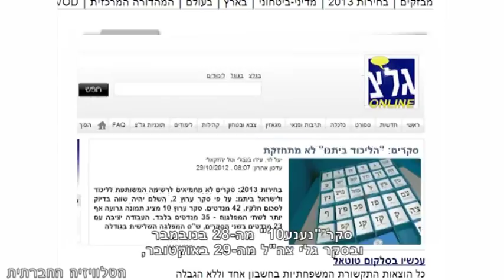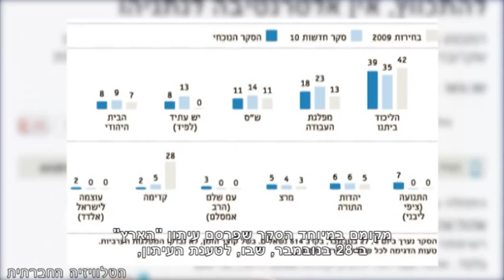לא סופרים ערבים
לקראת הבחירות לכנסת נמלאו ערוצי החדשות בסקרי בחירות, מהם עולה יחס מבטל ומדאיג לאוכלוסייה הערבית ולנציגיה. בסקרי "מאקו" מה-26 וה-28 באוקטובר, הוצגו המפלגות הערביות כגוש אחד. בסקר של "וואלה!" מ-28/10, סקר "נענע10" מ-28/11 ובסקר גלי צה"ל מ-29/10, לא מופיעים נתונים על המפלגות הערביות כלל. לא זו בלבד שהדבר מהווה עבירה על החוק, האומר כי בכל סקר בחירות יש להציג את הנתונים המפורטים של כל רשימה, נראה שיש כאן מגמה מסוכנת של הומוגניזציה של הציבור הערבי. בעוד שהמפלגות היהודיות זוכות כל אחת מהן להתייחסות נפרדת המבליטה לכאורה את ייחודיותה, חד"ש היהודית-ערבית, רע"מ-תע"ל הדתית-מוסלמית ובל"ד הלאומית-דמוקרטית מוצגות כיחידה אחת שהמשותף לה הוא זהותם הערבית של חבריה (שבמקרה של חד"ש כלל אינה מחייבת). מקומם במיוחד הסקר שפרסם עיתון "הארץ" ב-28/11, שבו, לטענת העיתון, הציבור הערבי לא נסקר "בשל קוצר הזמן". מבדיקה שערכנו עם חברת "דיאלוג, שערכה את הסקר עבור "הארץ", התקבלה תשובה כי הכללתו של הציבור הערבי בקהל הנשאלים אינה דורשת זמן נוסף.